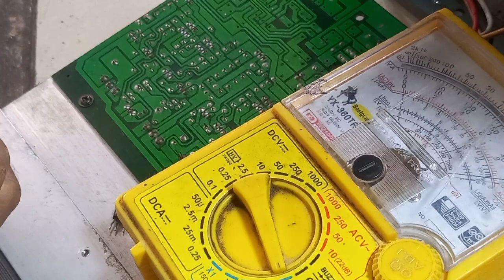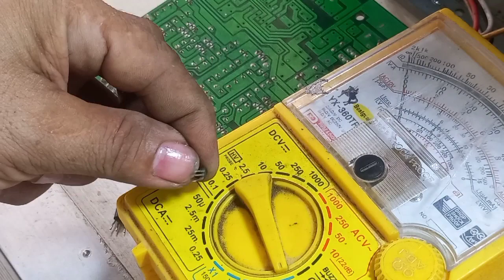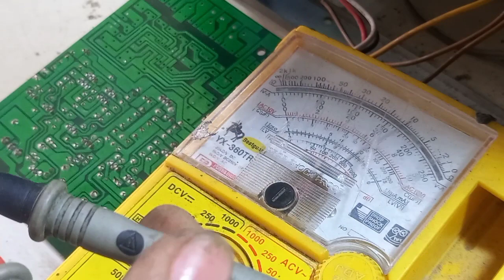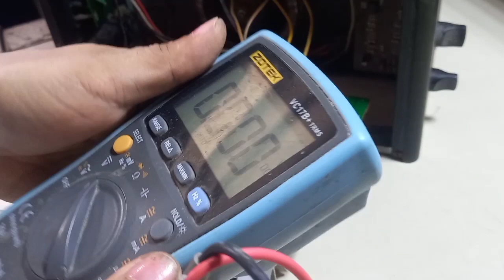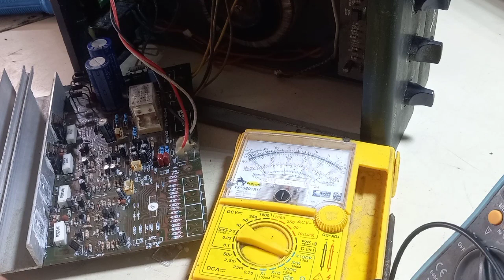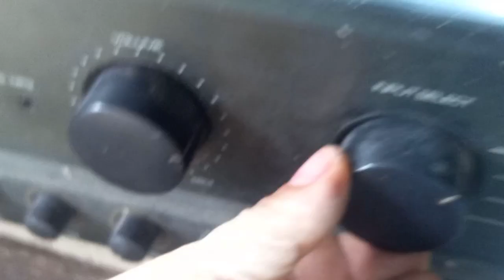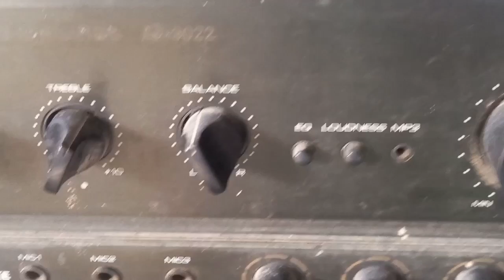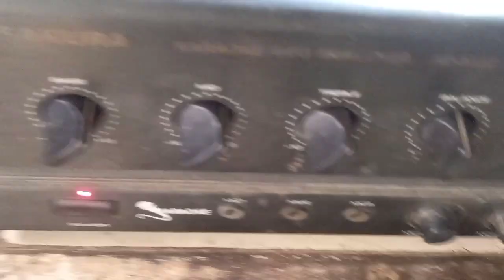SAKURA 302 MATAGAL NG NA STOCK .